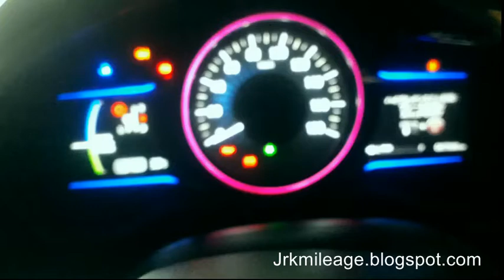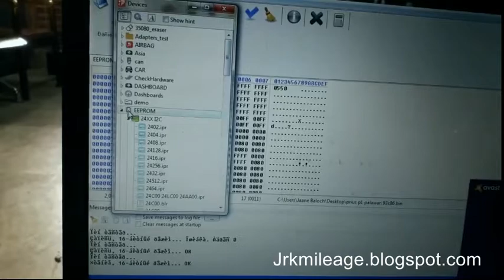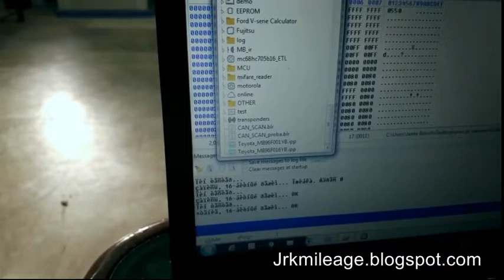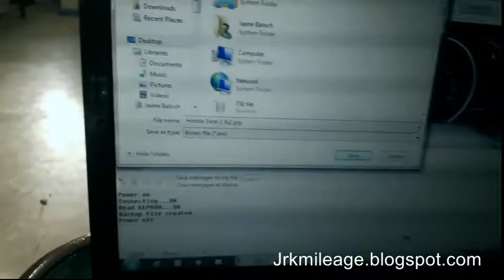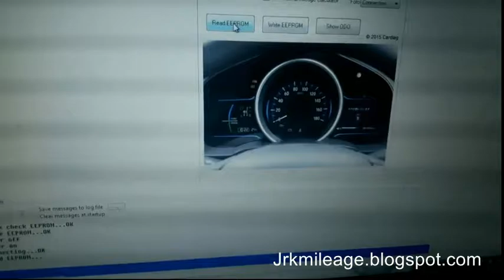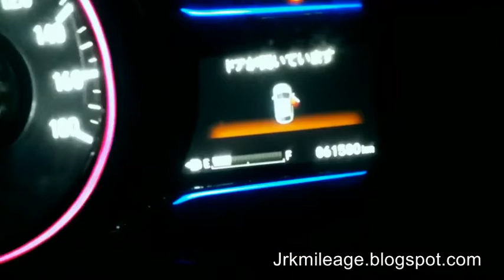Mileage Correction of Honda Vezel Electric Car 2018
for more videos and also buy Best tools for Adjust mileage, Diagnostics tools, Key programming ,

Mileage Correction ,  Honda Vezel Electric Car Odometer 2018

 Carprog, iprog mileage Calculator at home